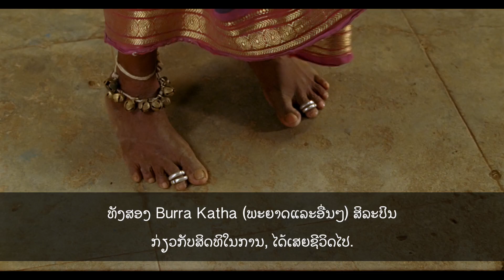Rajnesh Domalpalli ແນະນໍາຮູບເງົາ VANAJA ໄດ້ (Lao)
ຜູ້ອໍານວຍການຂອງການສໍາພາດ.

VANAJA ຮູບເງົາອິນເດຍກັບຄໍາບັນຍາຍໄທລາວ :  ກໍານົດໃນຊົນນະບົດພາກໃຕ້ອິນເດຍ, 15 ປີອາຍຸ Vanaja ໄປເຮັດວຽກສໍາລັບການເຈົ້າຂອງທີ່ດິນທ້ອງຖິ່ນໃນຄວາມຫວັງຂອງການຮຽນຮູ້ Kuchipudi ເຕັ້ນ. ເຄມີສາດກັບລູກຊາຍເຈົ້າຂອງທີ່ດິນຂອງຫັນບໍ່ດີ, ກິນເຂົ້າໄປໃນການຕໍ່ສູ້ຂອງຊົນຊັ້ນວັນນະແລະອະຄະຕິ.

"ງາມແລະຫົວໃຈສໍາຜັດກັບຮູບເງົາຈາກອິນເດຍ, ເປັນຕົວແທນເປັນມະຫັດສະຈັນຂອງສາຍພານ ... Domalpalli ບອກເລື່ອງລາວທີ່ມີຄວາມຖືກຕ້ອງ, ແລະບໍ່ເຄີຍເປັນປັດຈຸບັນອຶດອັດໃຈ " - - Roger Ebert, ລາງວັນ Pulitzer ຊະເດຄວາມສໍາຄັນ.

Feature Film StarringMamathaBhukya.
ຄຸນນະສົມບັດຮູບເງົານໍາສະແດງໂດຍ Mamatha Bhukya.
Written, Directed and Edited by Rajnesh Domalpalli.
ລາຍລັກອັກສອນ, ກໍາກັບແລະແກ້ໄຂໂດຍ Rajnesh Domalpalli.